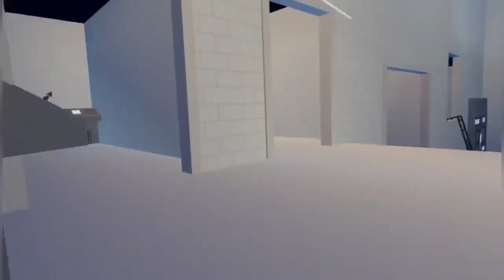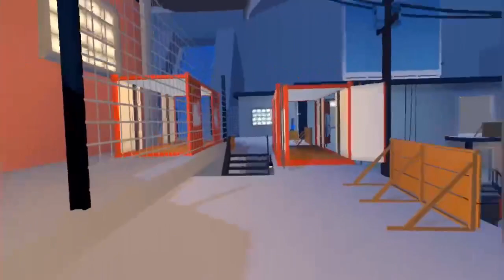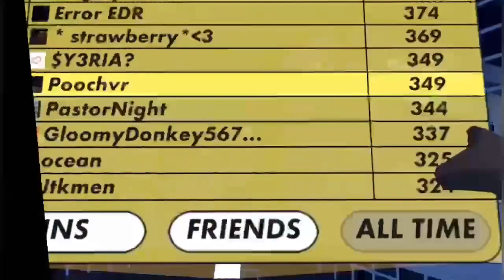Killing toxic players in rec room #1